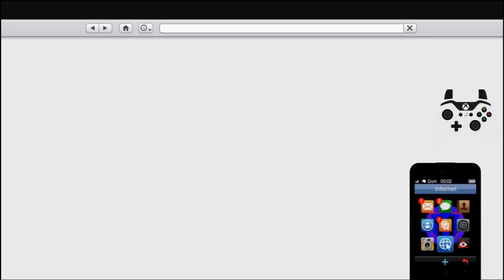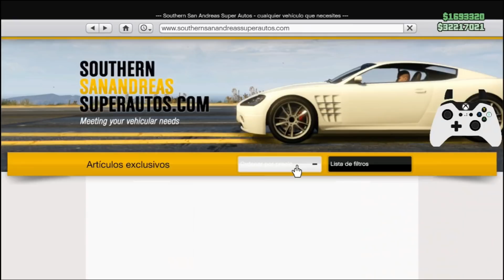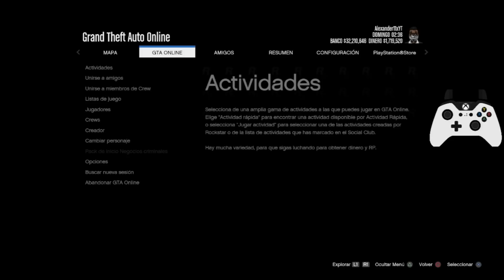COMO MODEAR COCHES CAR TO CAR GTA V ONLINE - PONER RUEDAS DE F1 Y BENNYS PS4-PS5-XBOX